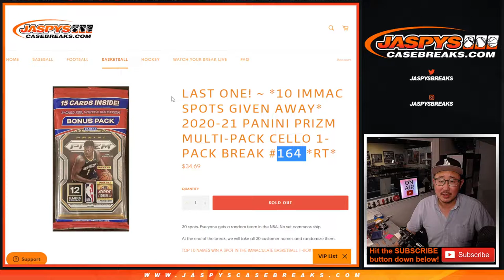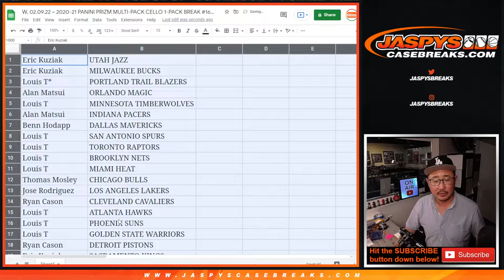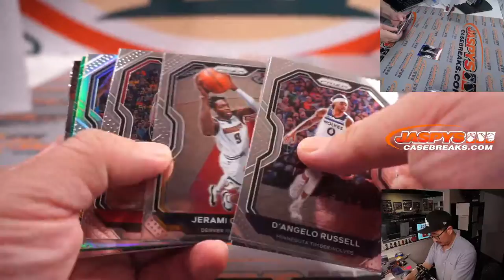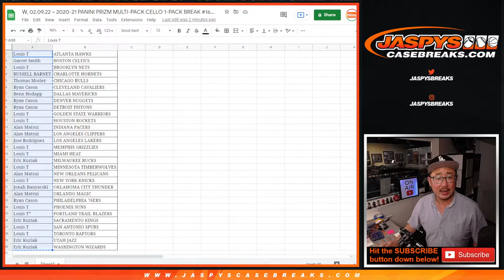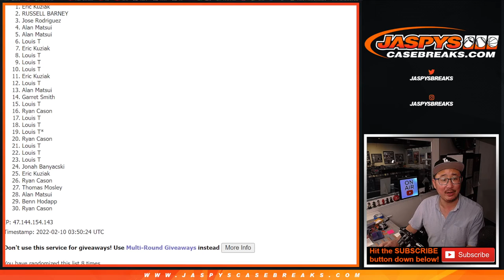W, 02.09.22 ~ 2020-21 PANINI PRIZM MULTI-PACK CELLO 1-PACK BREAK #164 *RT*